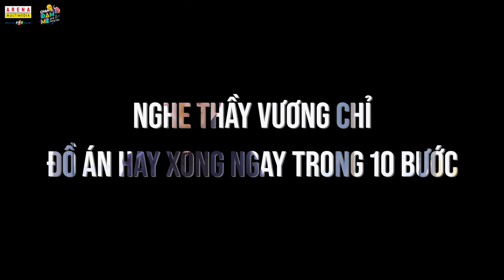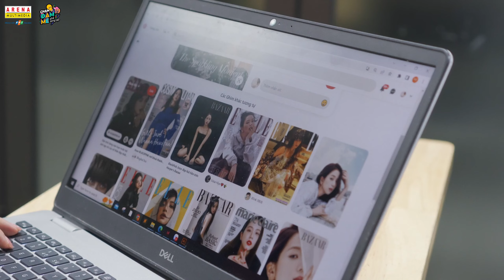Để làm Final Project Graphic Design cần những bước nào thầy ơi?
Thầy Lại Minh Vương - anh thầy tận tình giúp các lớp "nhào nặn" biết bao đồ án xuất sắc và hợp cạ với gen Z, trong số này thầy sẽ hướng dẫn sinh viên Thiết kế đồ hoạ hoàn thiện một chiếc Đồ án hay xong ngay trong 10 bước

FPT Arena Multimedia là hệ thống đào tạo ngành Mỹ thuật đa phương tiện đầu tiên tại Việt Nam được liên kết với tập đoàn đào tạo CNTT toàn cầu Aptech.